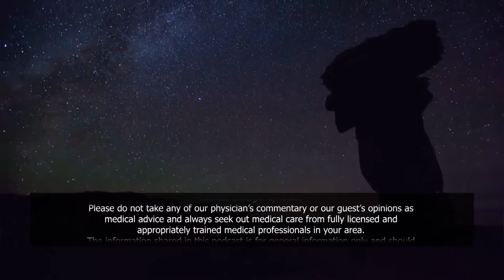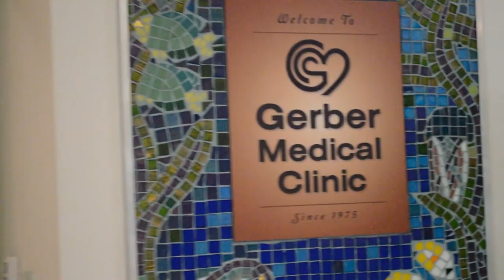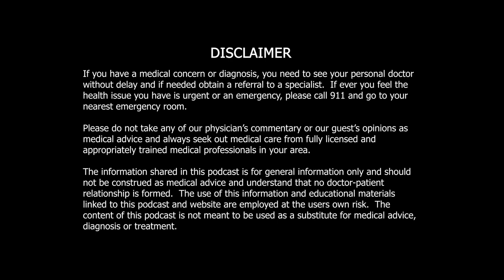Acupuncture and Traditional Chinese Medicine with Melinda Choy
Melinda Choy opens the door into the world of Acupuncture and demystifies the ancient practices of Chinese Medicine. She shares how her practice in South Lake Tahoe combines ancient and modern medical practices to treat patients for a variety of ailments.

The information shared in this podcast is for general information only and should not be construed as medical advice and understand that no doctor-patient relationship is formed. The use of this information and educational materials link to this podcast and website are employed at the user's own risk.